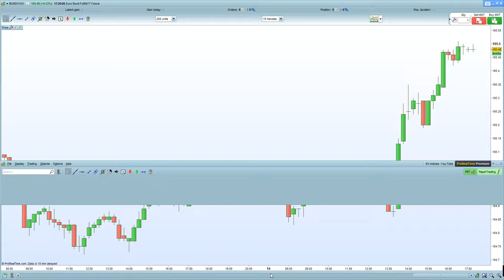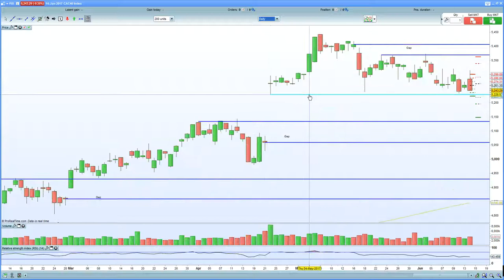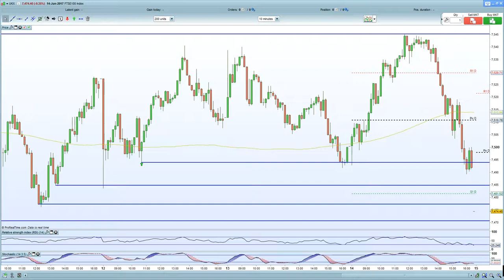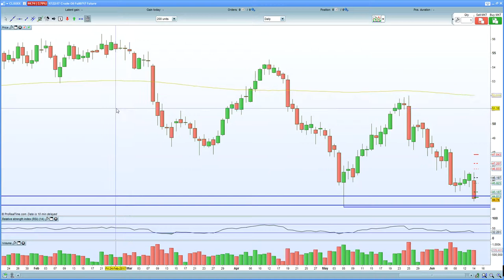FTSE 100 finally hurt by oil & wage growth. DAX 30 makes a new all time high